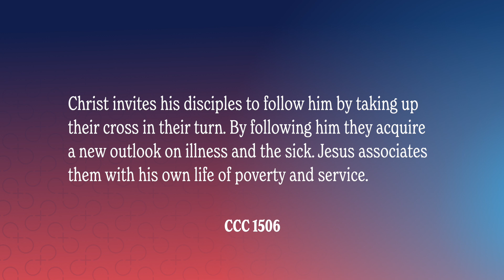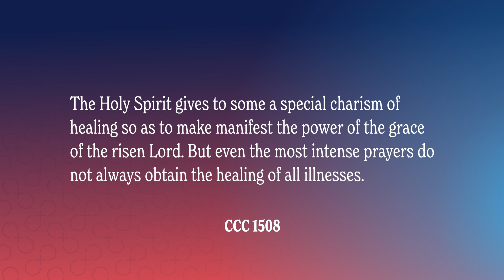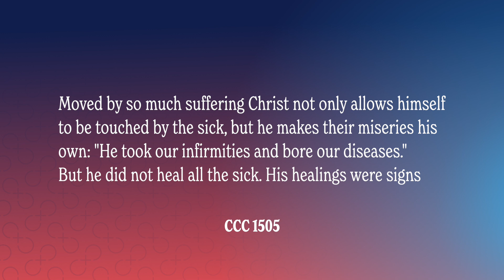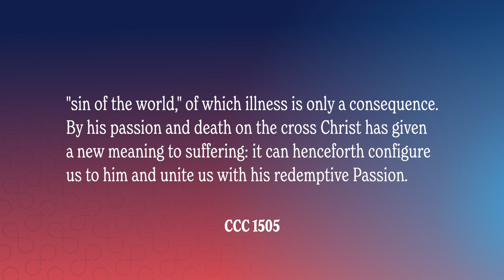Why doesn't God just heal people?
This is one of the most difficult questions. Here’s the truth: God sometimes does heal people miraculously. The Catechism tells us, God wants to heal us on the deepest level, He wants to heal our soul. God never directly wills illness and suffering. When we’re sick, God does not always heal us physically. But God does offer us strength and grace to endure suffering and unite it to His passion, so we can experience the Resurrection with Him. God offers us healing through the sacraments.

✨ NEW HERE? ✨

👇 ABOUT 👇
We believe the Catechism is not a textbook, a collection of ideas, or a set of rules. We believe it is the faithful echo of a God who desires to reveal himself to us. The mission of Real+True is to retransform the catechism into a living voice for the modern world. We’re creating videos, stories, animations, podcasts, to unpack and unlock the catechism of the catholic church for the modern world. All these videos are free, and translated into multiple languages for the world.